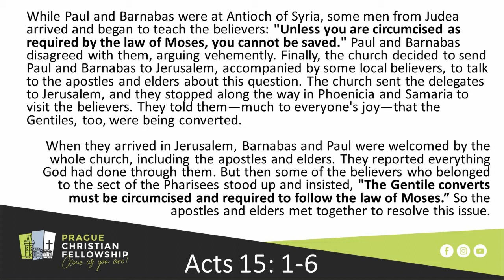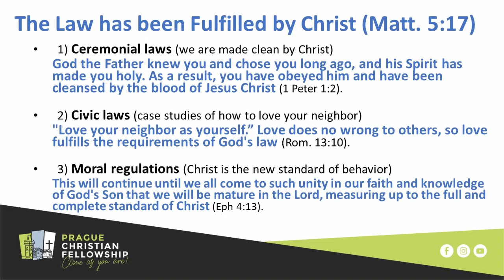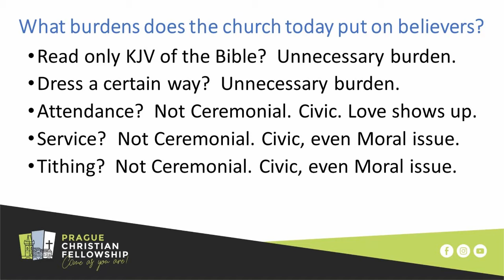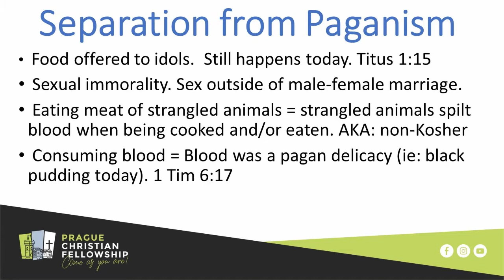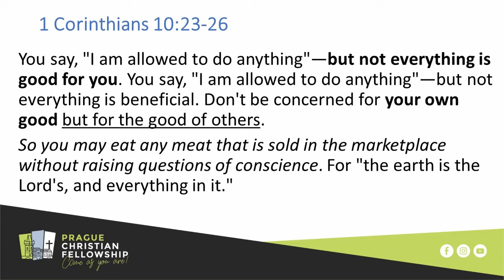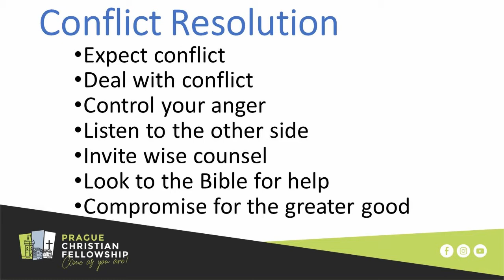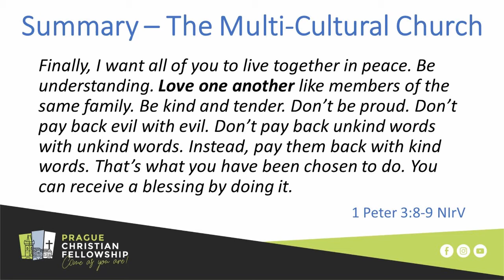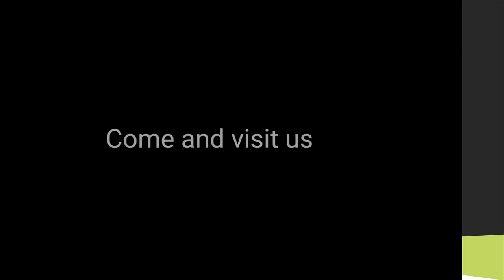Acts Chapter 15 "The Multi-Cultural Church" by pastors John & Kelsie Mullen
Worship led by Ben O'Byrne | Sermon Acts Chapter 15 "The Multi-Cultural Church" by pastors John & Kelsie Mullen (starts 21:55) - February 14th, 2021
Visit our webpage at praguefellowship.cz/